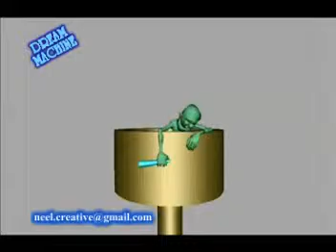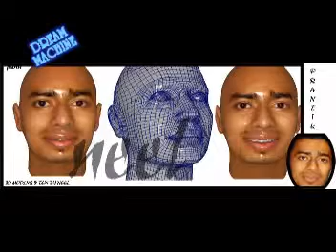animation demo 3D